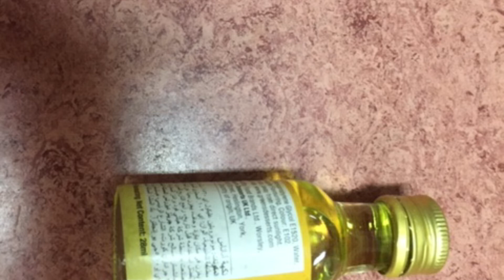Homemade sanitizer വളരെ എളുപ്പത്തിൽ വീട്ടിൽ നിർമിക്കാം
Aloevera gel .essential oil ,rubbing alcohol =sanitizer